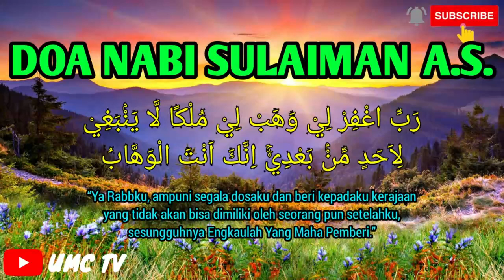Dzikir Pagi Hari Kamis Pembuka Pintu Rezeki, Doa Penarik Rezeki dari Segala Penjuru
Inilah Dzikir Pagi Surah Al-Kahfi | Dzikir Pagi Pembuka Pintu Rezeki dan Pengampunan Dosa | Dzikir Pagi, Dzikir ini adalah amalan Pembuka Pintu Rezeki dan pengampunan dosa dengan bacaan Dzikir Pagi Surah Al-kahfi. Mari kita Awali Hari Dengan amalan Pembuka Pintu Rezeki yaitu Dzikir Pagi Pembuka Pintu Rezeki Hari Jum'at Surah Al-Kahfi, Doa Penarik Rezeki dari Segala Penjuru serta senantiasa selalu dilindungan oleh Allah, dzikir pagi ini adalah Bacaan Quran Surah al-kahfi. Dengan mendengarkan dan membacakan Dzikir Pagi Pembuka Pintu Rezeki Hari Jum'at Surah Al-Kahfi, Doa Penarik Rezeki dari Segala Penjuru | Dzikir Pagi Pembuka Pintu Rezeki dan Pengampunan Dosa | Dzikir Pagi, maka dari itu marilah sama-sama kita mendengarkan Dzikir Pagi Pembukakan Pintu Rezeki & Dimudahkan dalam Segala Urusan dengan bacaan dzikir pagi merdu. Allah Ta’ala berfirman, “Dan bertasbihlah kepada-Nya diwaktu pagi dan petang. Dialah yang memberi rahmat kepadamu dan malaikat-Nya (memohonkan ampunan untukmu), supaya Dia mengeluarkan kamu dari kegelapan kepada cahaya (yang terang). Dan adalah Dia Maha Penyayang kepada orang-orang yang beriman” (QS. Al-Ahzab: 42-43).